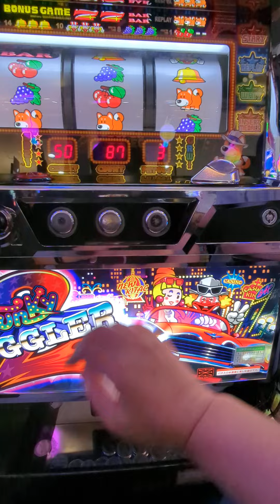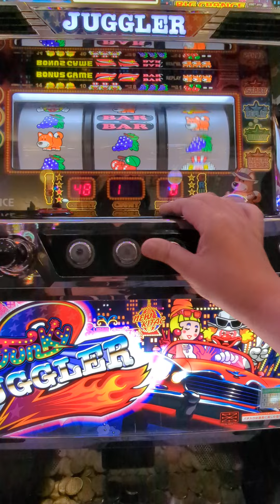4連（´・ω・`）